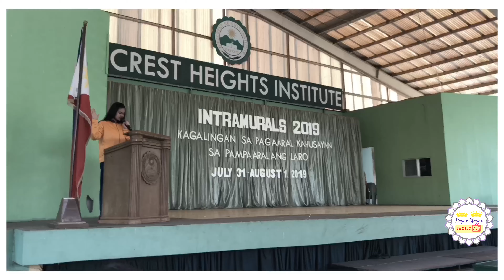HILLCREST HEIGHTS INSTITUTE INTRAMURALS 2019 | Rayne Mayne Family TV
VLOG #108
This is our family!

The kids experienced a different way of camaraderie through the fun sports and games prepared by the school for their intramurals! Enjoy!

If you are all the way down here, reading all this, we want to let you know that we appreciate all of you! 😍